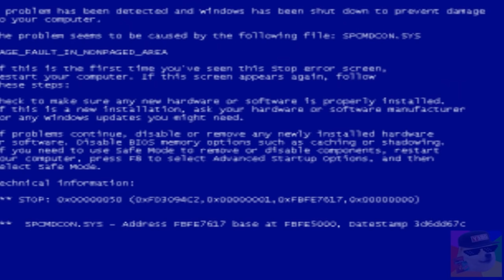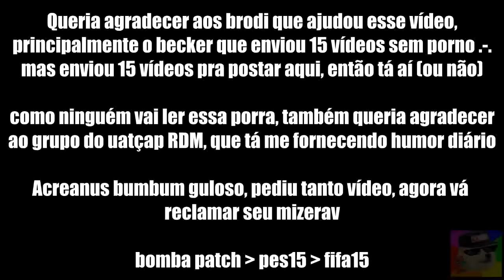SABADO-FEIRA DAS LOUCURAS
▬▬▬▬▬▬▬▬▬▬▬ஜ۩۞۩ஜ▬▬▬▬▬▬▬▬▬▬▬▬▬
▓▓▓▒▒▒░░░ LEIA A DESCRIÇÃO DO VÍDEO ░░░▒▒▒▓▓▓
▬▬▬▬▬▬▬▬▬▬▬ஜ۩۞۩ஜ▬▬▬▬▬▬▬▬▬▬▬▬▬